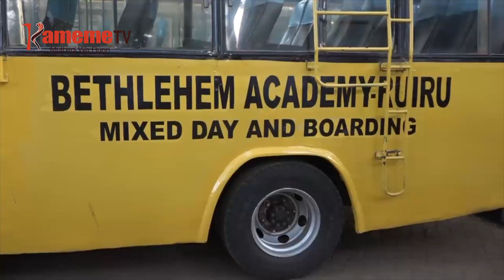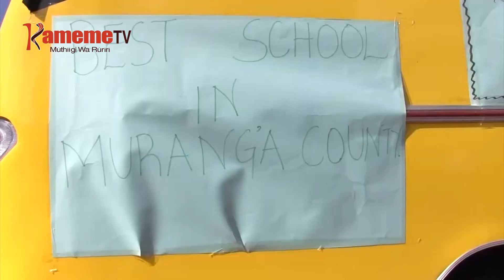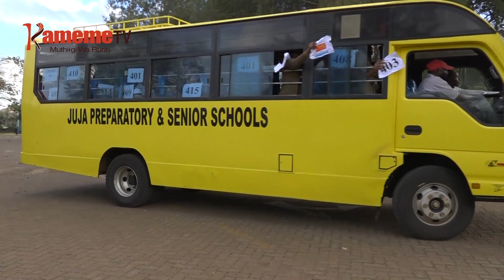Ukunguiri wa maumirira ma KCPE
Arutwo aria mekite wega kigeranio-ini kia mwaka uyu gia KCPE magithiaga nambere na gukunguira uhotani, unyitaniri mwega wa arutwo, arutani na aciari nîyo thiri iria aingi maugîte iramateithiririe mahotane.
Arutani ona gukiri uguo maugite mari na uuma ati arutwo acio no megwika wega gikiro-ini kiu kingi guku nao aria matanagia na uhotani ta uria maratanyite makorio gwitikira maumirira macio na njira ya gikeno.